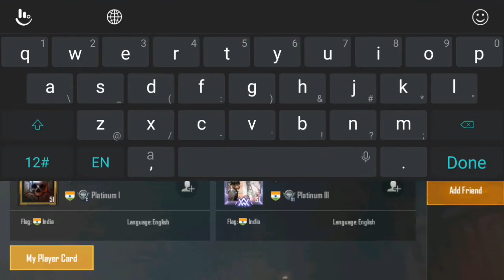SEVOU PUBG MOBILE PROFILE || CHARACTER , ID , ACHIEVEMENTS AND STATISTICS || Vip playz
Hii guys.
In this Vedio i gonna show to
PROFILE of SEVOU.